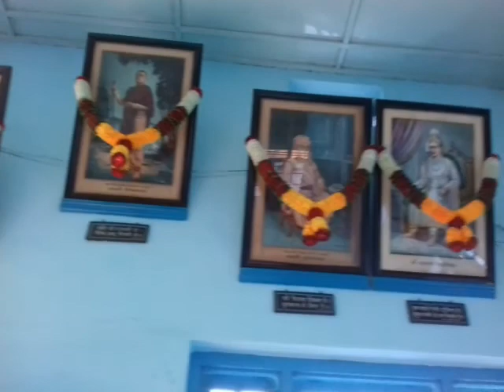Ratraya Sant Shree Tukdoji Maraj ,Gurukunj Mozari Dist.Amravati ,Maharashtra State ,India